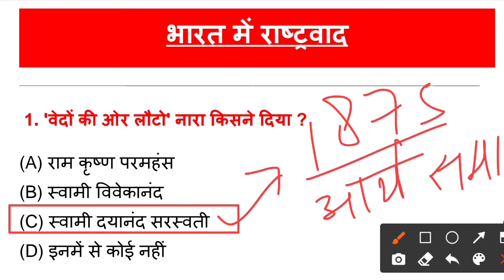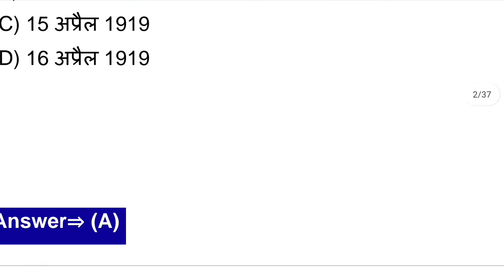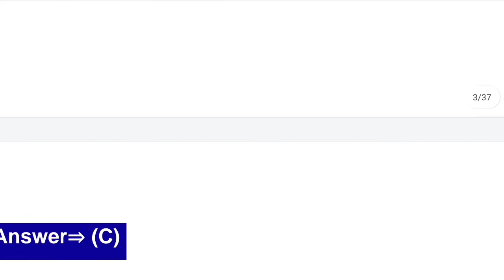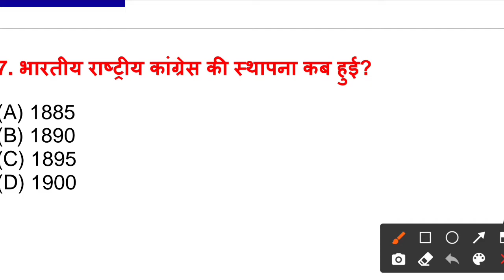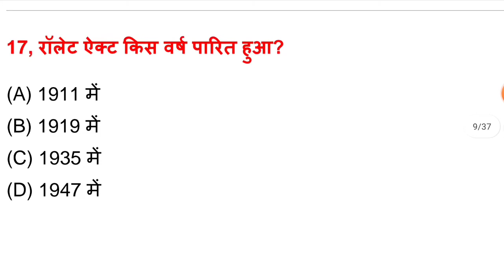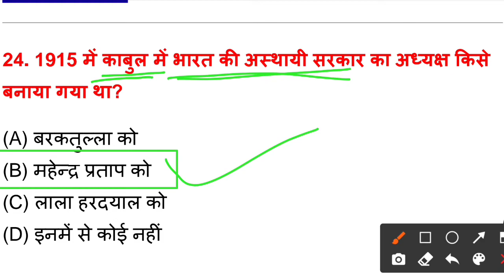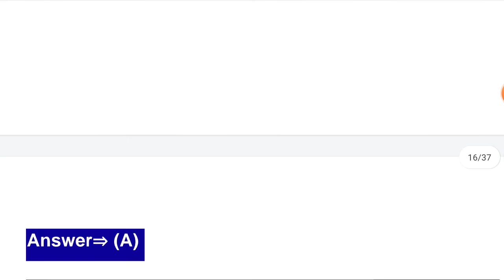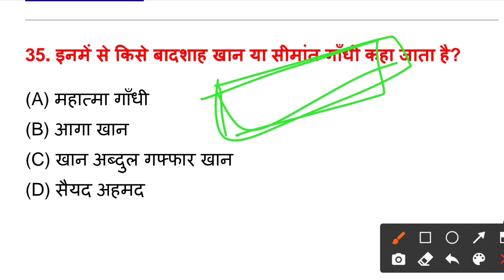ICAR Technician Social Science: भारत में राष्ट्रवाद |Top 100 प्रश्न |Nationalism in India|ICAR IARI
ICAR-IARI_TECHNICIAN_EXAM_2022
# सामाजिक विज्ञान- भारत में राष्ट्रवाद

                  ||    by wificoncept    ||

# भारत_में_राष्ट्रवाद_का_उदय, भारत में राष्ट्रवाद, भारत में राष्ट्रवाद का उदय class 10, भारत में राष्ट्रवाद का उदय class 10 ncert,यूरोप में राष्ट्रवाद का उदय प्रश्न उत्तर class 10, भारत में राष्ट्रवाद का उदय class 10 notes in hindi, भारत में राष्ट्रवाद का उदय class 10 notes, भारत में राष्ट्रवाद का उदय प्रश्न उत्तर,यूरोप में राष्ट्रवाद का उदय नोट्स pdf, भारत में राष्ट्रवाद का उदय class 10 mcq, भारत में राष्ट्रवाद का उदय इन हिंदी नोट्स